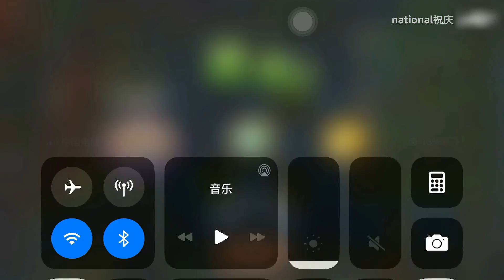新上线的潘妮追击，如何将竞速、通关、取高分结合起来呢？